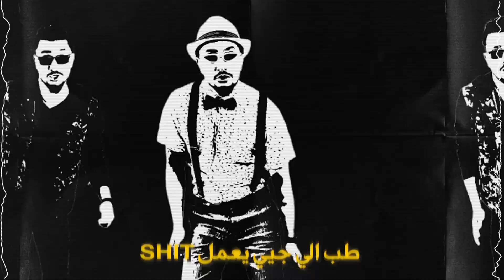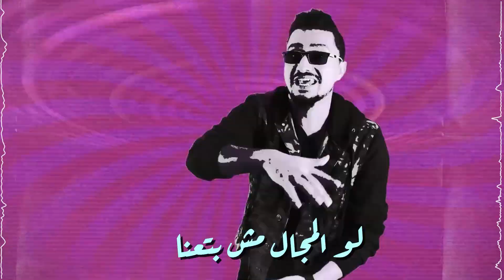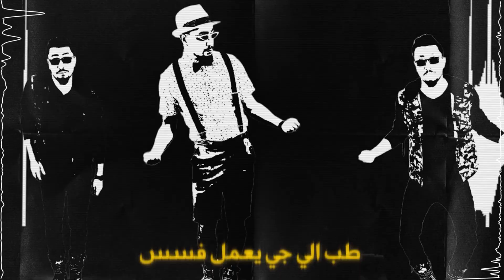Diss - Shady Sphinx (Lyrics Music Video) | ديس - شادي سفنكس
Written and performed by Shady Sphinx
prod by Shady Sphinx
Shot at Woodly studios
Camera operator illriri
Video by Ahmad Sarhan
Special thanks to Emile Younan, Ray Nakhla, Linda